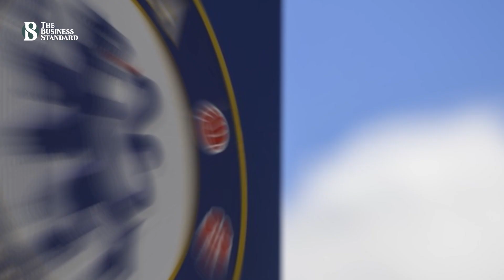রেকর্ড মাত্রায় চেলসির ফুটবলার স্থানান্তর ব্যয়। | The Business Standard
ফুটবলার কিংবা ক্লাব, দুপক্ষই মৌসুমের মাঝে খেলোয়াড় দলবদলে অনিচ্ছুক থাকে। একারণে সচারচর জানুয়ারির ট্রান্সফার উইন্ডোতে ফুটবলার পরিবর্তন কম হয়। তবে সে প্রথাকে বুড়ো আঙ্গুল দেখতে হল কাতার বিশ্বকাপের কারণে। তরুণ ফুটবলারের দুর্দান্ত পারফরম্যান্স কিংবা ফুটবলারদের চোট, যার ফলে খেলোয়াড় দলবদলে মরিয়া হয়ে উঠেছিল ইউরোপের শীর্ষ ক্লাব গুলি। তাই, প্রিমিয়ার লীগে পয়েন্ট টেবিলের ১০ এ ধুকতে থাকা চেলসি, অনেকটা আটঘাট বেধেই নেমেছিল এবারের দলবদলের বাজারে।